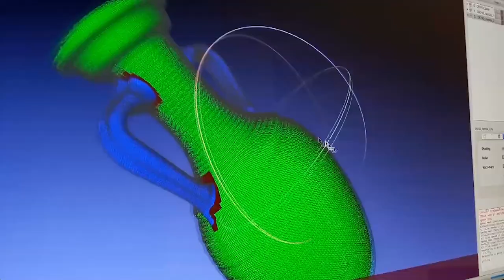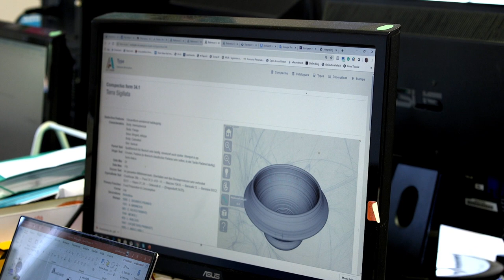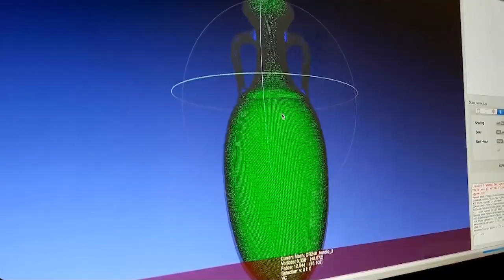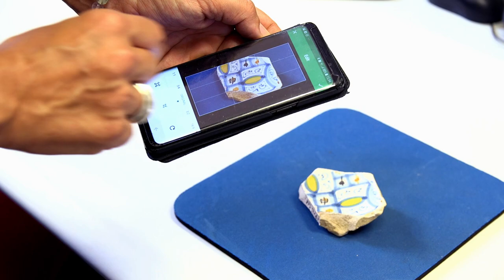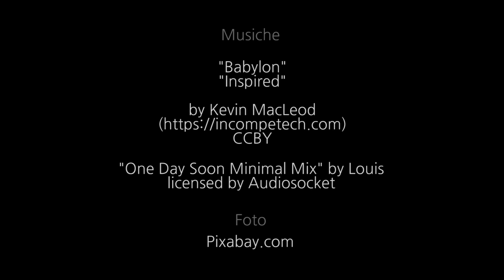Archeologia e intelligenza artificiale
La professoressa Maria Letizia Gualandi del Dipartimento di Civiltà e Forme del Sapere e il team di archeologi, informatici e matematici del laboratorio MAPPA raccontano del progetto ArchAIDE e degli studi su applicazioni innovative e intelligenza artificiale per la ricerca archeologica